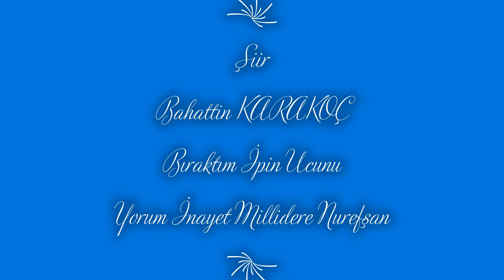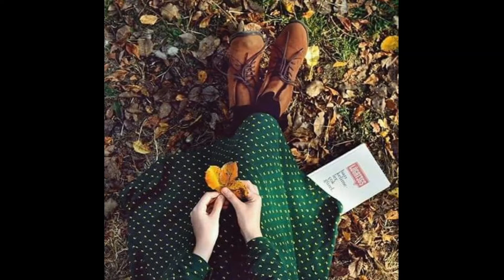Bıraktım İpin Ucunu Bahattin Karakoç